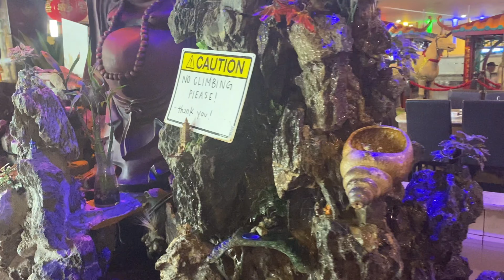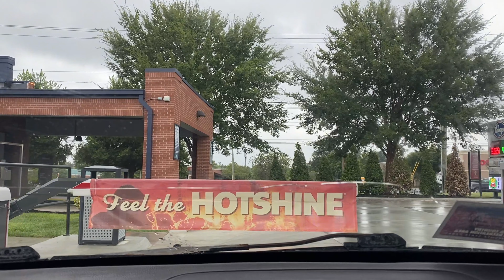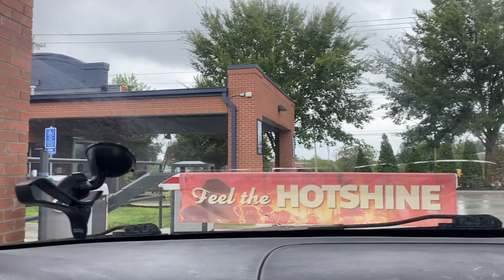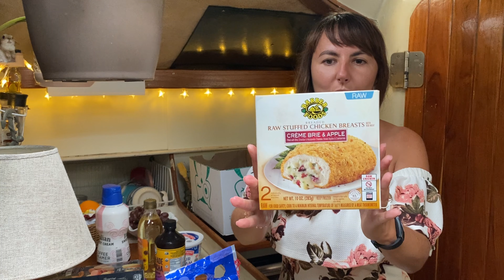Азиатский ресторан. блюда с морепродуктов и необычная подача. Помыли машину в Автомойке. Vlog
Привет. Меня зовут Лида. Сама я с Украины, вышла замуж и живу в Америке. Сегодня были в экзотическом Азиатском ресторане. Пробывали блюда с морепродуктов с красивой подачей. Сделали закупку продуктов и помыли машину в автомойке.  Буду рада видеть Вас на моем канале. Добро пожаловать в мой мир! Vlog